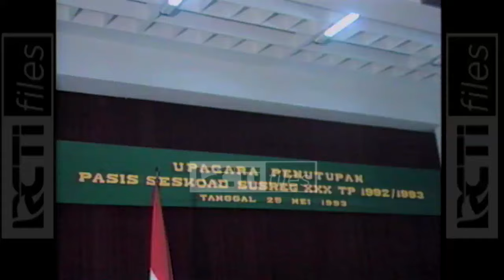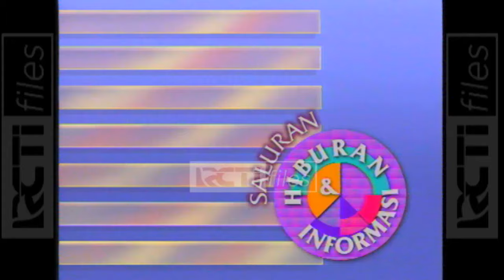FULL SINDO 26 MEI 1993